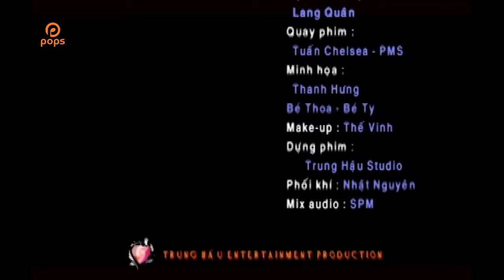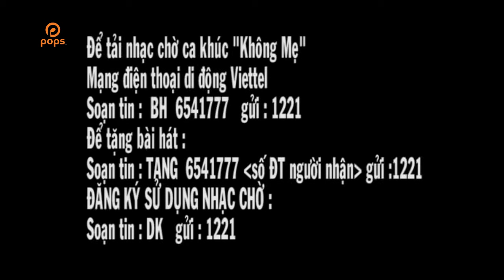Không Mẹ - Trung Hậu [Offcial]